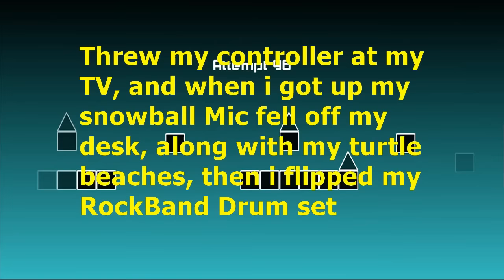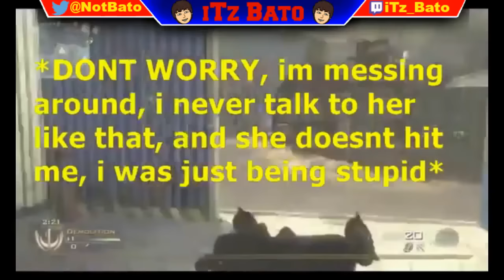A RAGETAGE!!!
★OPEN ME!!!★

●SteamTradeLink● [Only if you want to.]

┌┴─┴─┐-┘─┘ Bato out!!!